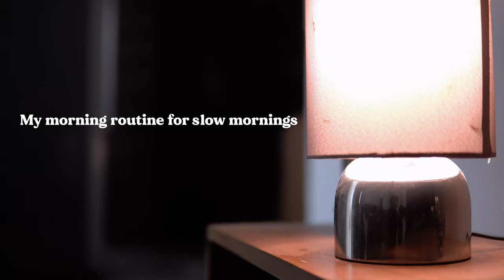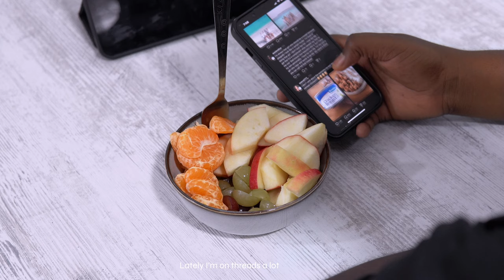slow morning routine for a productive day |5am diaries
my slow morning routine for a productive day | silent vlog

Today I woke up feeling refreshed and ready to start my day. As usual, I began with my morning routine. First, I made a jar of lemon water to hydrate and boost my immune system. Then, I brushed my teeth and took a moment to journal, reflecting on my thoughts and feelings. After that, I prepared a colorful fruit bowl for breakfast. Finally, I folded my laundry and got ready for work.

I find that this slow morning  routine is essential for setting the tone for my day. It helps me feel more grounded, focused, and energized. The lemon water helps to cleanse my body and mind, while journaling allows me to process my thoughts and emotions. The fruit bowl provides me with a healthy and nutritious start to my day. And folding my laundry helps me to feel more organized and in control.

I encourage you to experiment with your own morning routine and find what works best for you. Slow mornings may not be for you but find some time in the morning , even a few minutes of mindfulness or self-care can make a big difference in your day.

Gear I used to film this video:
 * Camera: SonyA6400
*  Lens : Sigma 30mm + Sony 16-50mm kit lens
 * Editing software: Capcut

Thanks for spending time with me 💕

Heyy my name is Yayra Nutakor, thanks for being here.